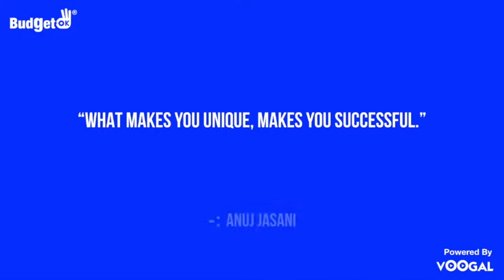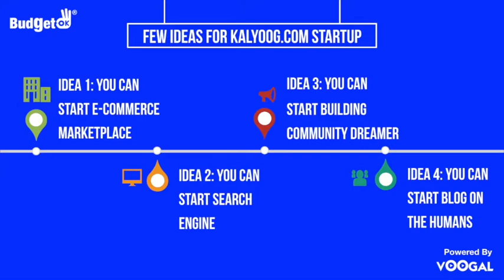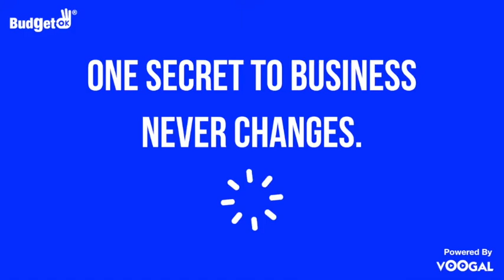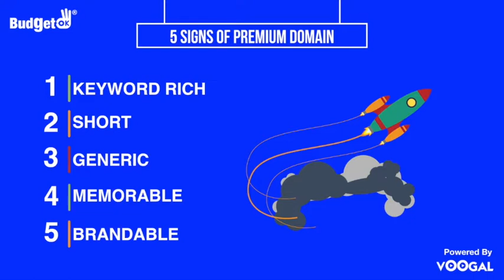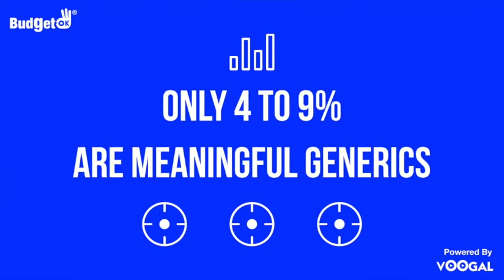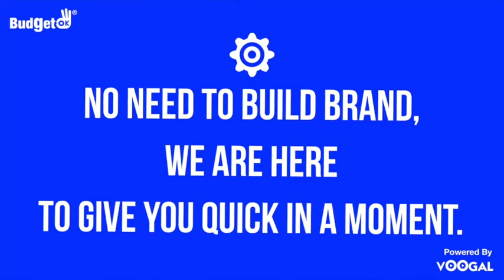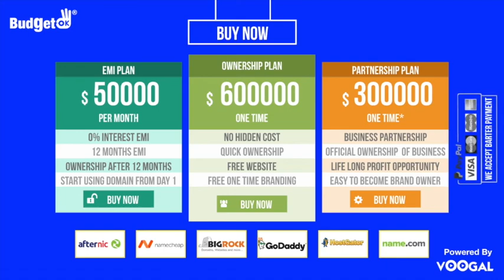TV Reality Show Brand Domain for Sale | Kalyoog.com Premium Domain | RankerDomain | Anuj Jasani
Kalyoog.com Premium Domain Selling Video By RankerDomain Founder Anuj Jasani - Broadcast By Voogal

Topic - Kalyoog.com Premium Domain Selling
Featuring Founder Entrepreneur - Anuj Jasani
Featuring Company - RankerDomain
Script - TEAM - Contentoz
Music produced by – Voogal
Creative Graphics by - Heepno
Mix & Mastered By - TEAM - Voogal
Video Directed By - TEAM - BudgetOK
Editor - TEAM - Voogal
Executive Producer - Anuj Jasani, BudgetOK & Pay4Next
President Marketing, Media & Publishing - TEAM - Gootler
Vice President Creative - TEAM - LogoWogo
Music Team - TEAM - Voogal
Marketing Team - TEAM - Gootler
VFX - iMovie
SFX  - iMovie
Post Production Coordination - TEAM - BudgetOK & Voogal
Digital Publicity - TEAM - Gootler & InstaMLM

Transcript – Kalyoog.com Premium Domain Selling – Premium Domain Selling Video By RankerDomain Founder Anuj Jasani - Broadcast By Voogal